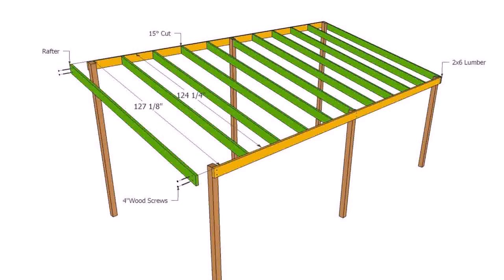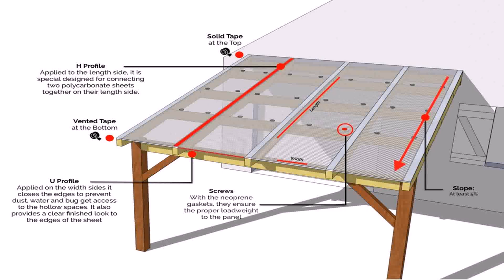How To Build A Lean To Patio Cover